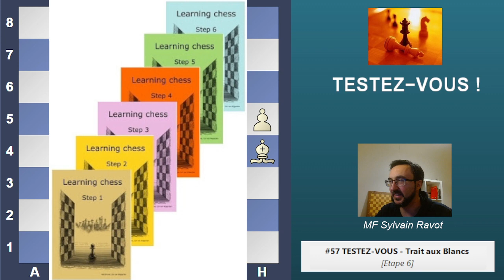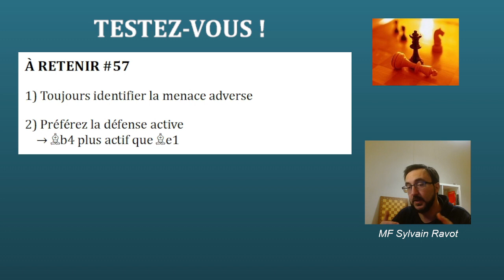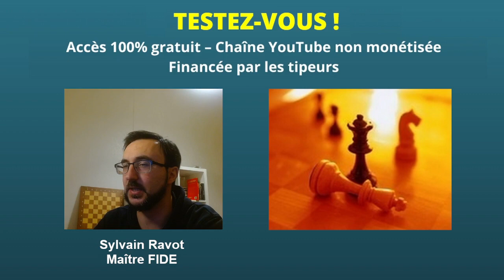TESTEZ-VOUS ! #57 🧐 - Finale de Fous de couleurs opposées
Ferez-vous le bon choix ?
😉 Liens utiles :
😇 Ressources excellentes (en anglais) et avantages pour vous :
(bonus si vous souscrivez à ce pack : vous pouvez choisir 5 de mes masterclass !)

FEN : 8/6K1/1p6/3k3P/4b2B/2P5/8/8 w - - 0 1

0:00 : INTRO
0:35 : TESTEZ-VOUS
5:20 : À RETENIR
6:35 : CONCLUSION